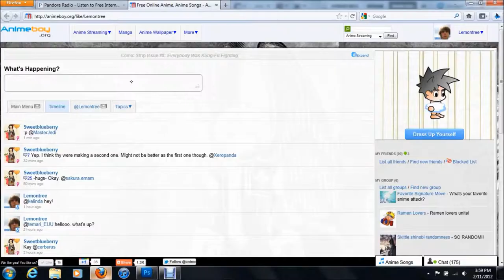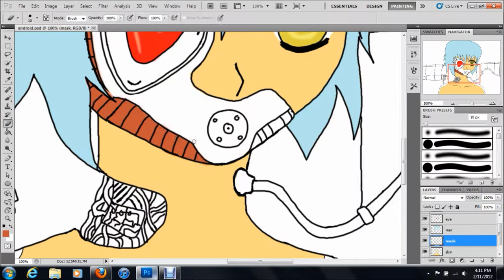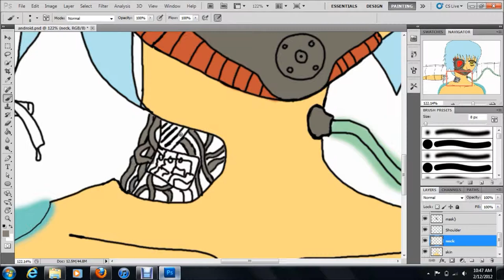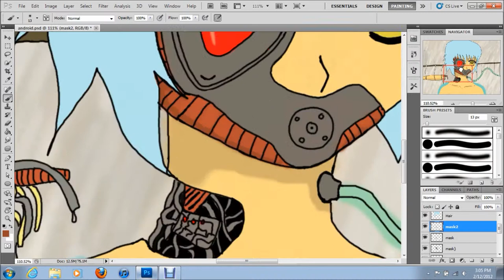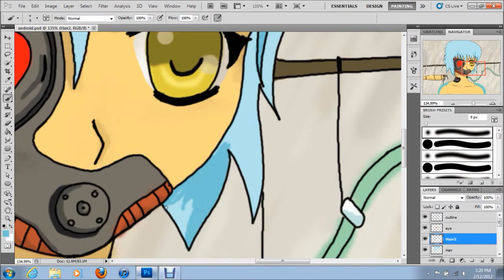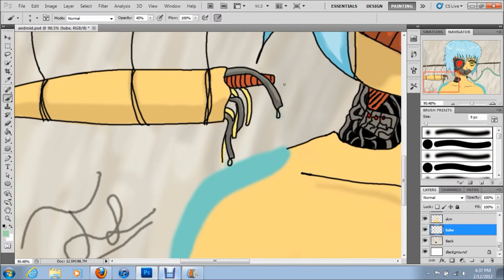Random Anime Drawing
Second video.  Tried to make some stuff glow.  Kinda failed haha ^^ Well, enjoy :3

Song: Green Bay by Matt Darey